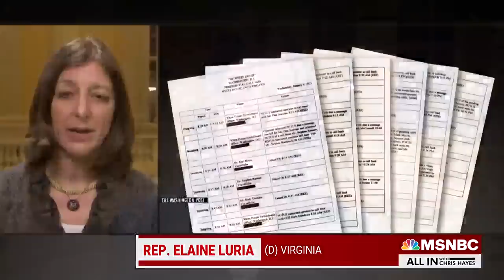Missing Jan. 6 Phone Logs Have ‘Overtones’ Of Nixon Cover-Up Says Rep. Luria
Rep. Elaine Luria on the 7-hour gap in Trump’s Jan. 6 phone logs: “Watergate—a very infamous cover-up. This definitely has overtones of that because there’s just really no explanation for the seven hours.”